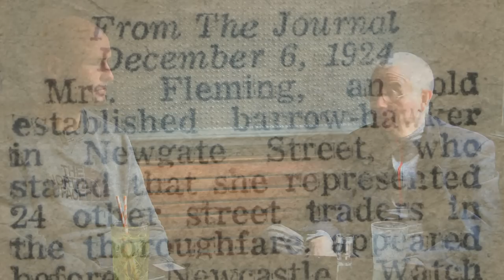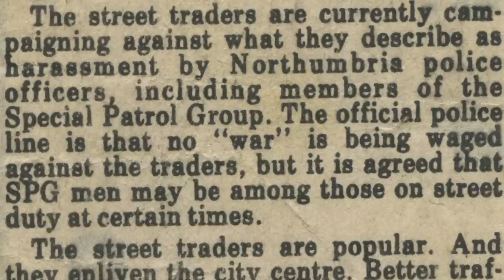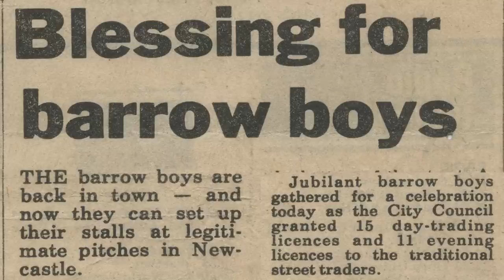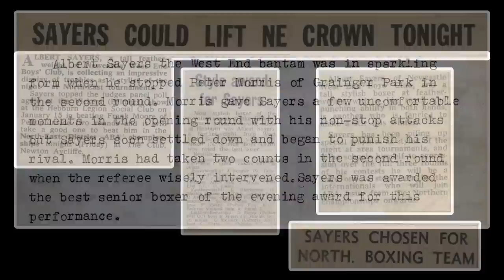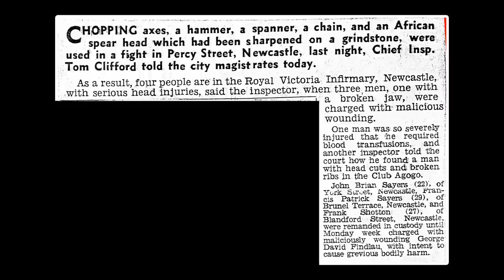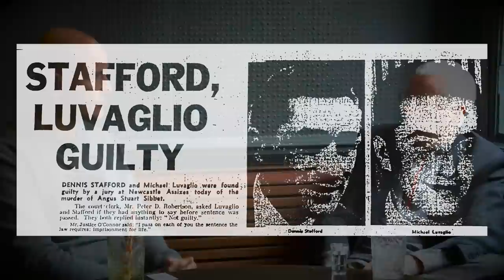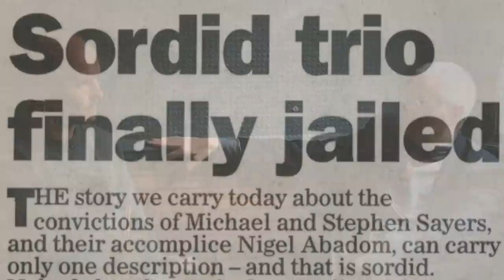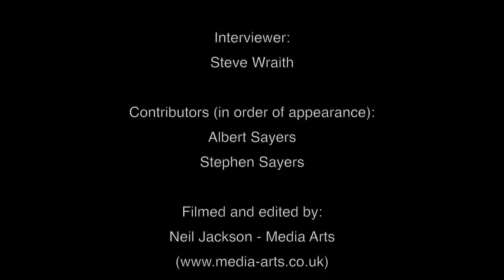The Sayers: A Barrow Boy's Tale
Follow Steve Wraith On:

Facebook: LIKE the Steve Wraith Page

OR